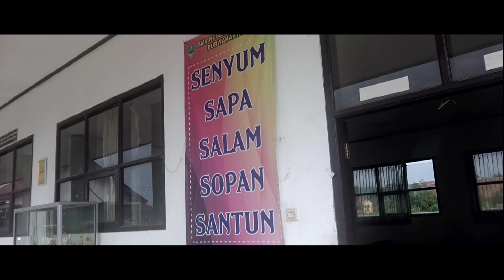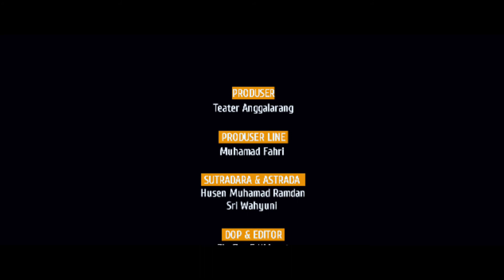De'Javu (Festival Film Pendek Purwakarta)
Film ini merupakan film yang bercerita tentang seorang remaja bernama Kinan putri rantiar yang mengalami kejadian aneh selama beberapa hari. Kejadian ini bermula saat Kinan bertemu seseorang ketika hendak berangkat ke sekolah. Sesampainya di sekolah Kinan mulai mengalami kejadian aneh tersebut secara berulang. Setiap Kinan melihat kejadian yang dialami orang lain, maka dengan ajaib dalam beberapa detik Ia pun menjadi orang yang dilihatnya dan merasakan apa yang dialami orang tersebut.  Kinan pun selalu bertanya-tanya pada dirinya, “apakah maksud dibalik semua ini?”.

film pendek ini diproduksi oleh Teater Anggalarang.

Terimakasih kepada semua yang terlibat.